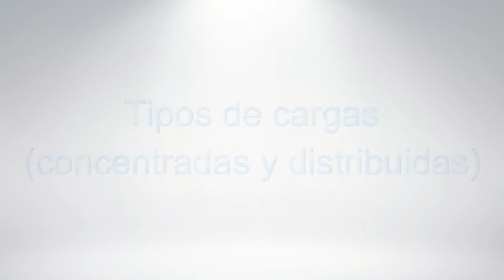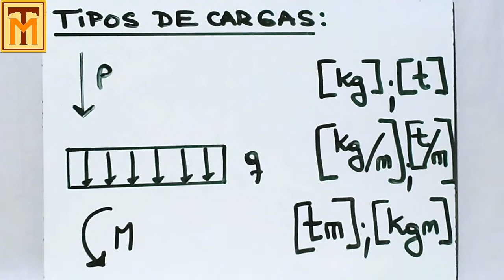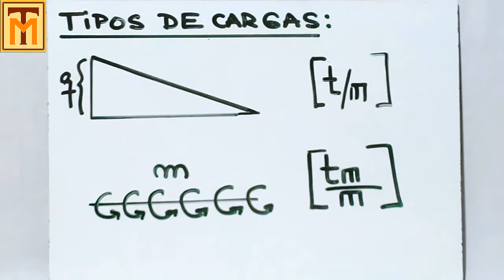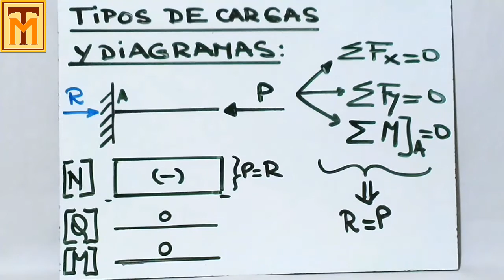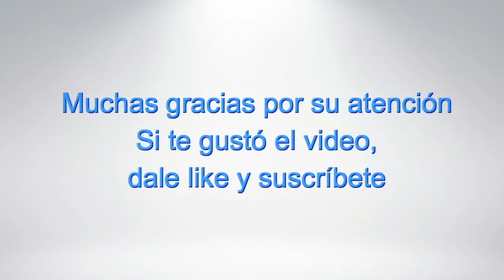6F Tipos de cargas P (concentrada), q (distribuida) y M (momento)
Distintos tipos de cargas: concentrada, uniformemente repartida o distribuida, carga triangular, momento concentrado y uniformemente repartido.
Tema: Física - Estática - Estabilidad